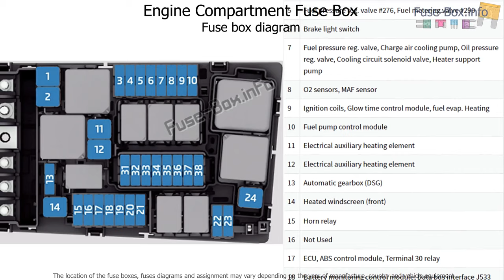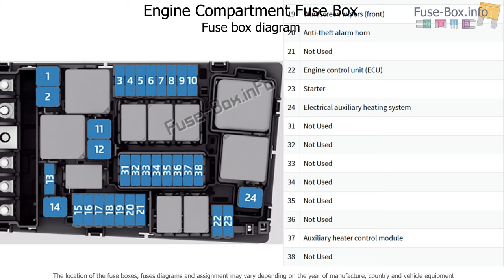Fuse box location and diagrams: Volkswagen Golf Mk7 (2013-2020)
Fuse box diagrams (location and assignment of electrical fuses) Volkswagen Golf VII (Mk7; 2013, 2014, 2015, 2016, 2017, 2018, 2019, 2020).